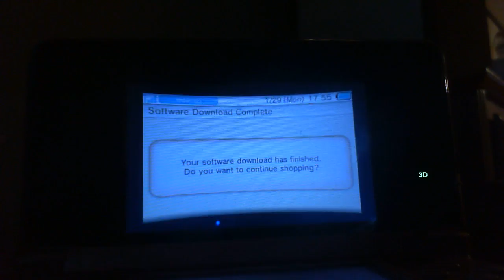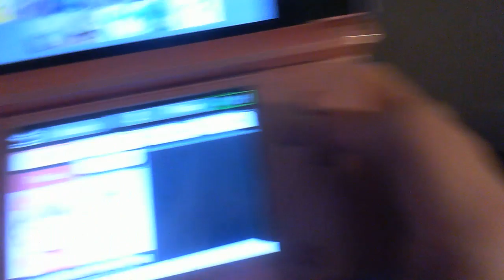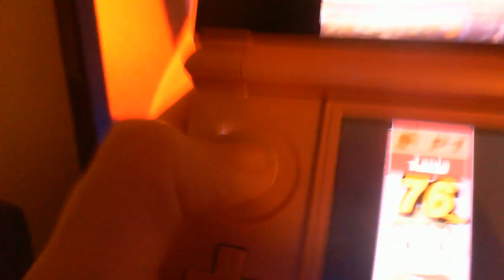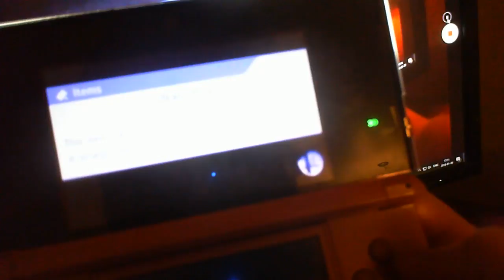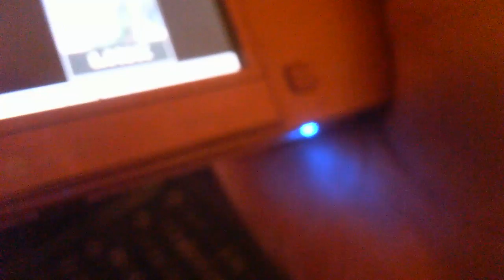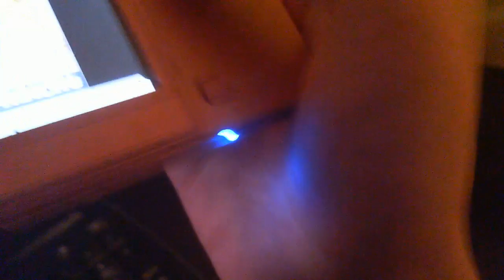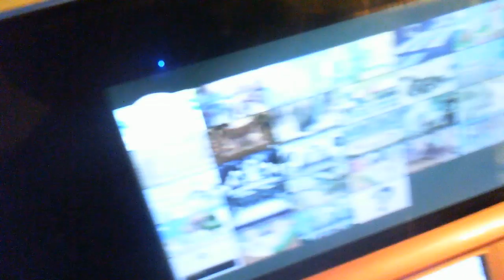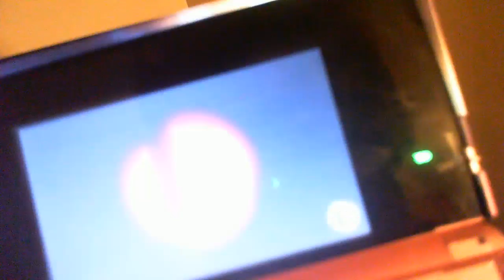Demo Days: Super Smach Bros.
The 1st video of the seres, i play Super Smach Bros.. Sorry if to long.